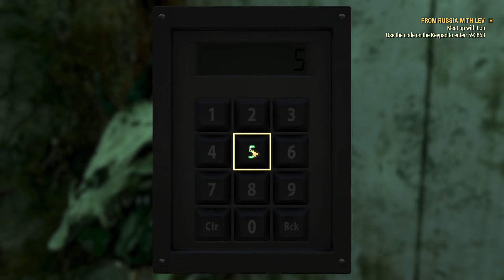24.BÖLÜM SIRADA MEG GÖREVLERİ Fallout 76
Fallout 76